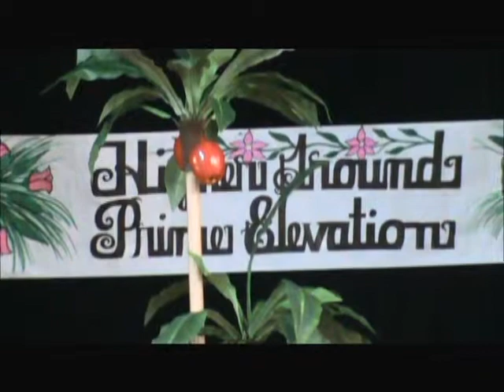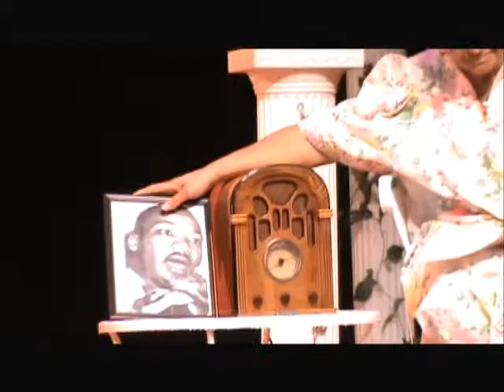Part 4 Of Gloria Ford's Prime Elevation- One Woman's Travel To A Higher Ground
Starring Gloria Barr Ford As The Woman Presenting
Musical Guests: Wayne Golson, Larry Brown , And Jeremy Vause